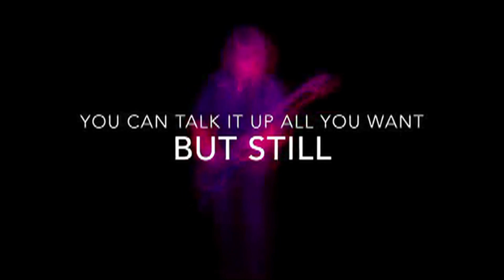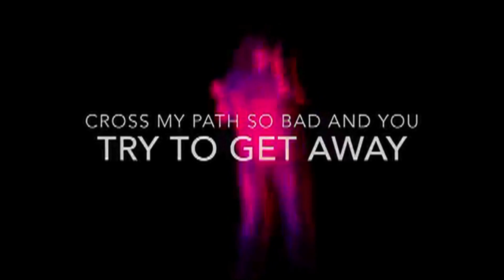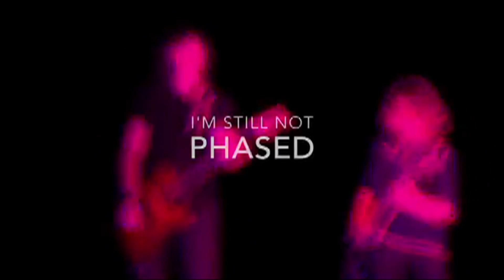Nothing Changes "Lyric Video"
Nothing Changes a "cool 90's throw-back" video from Boston's Black Diamonds, latest hit song from 2016 EP "Nothing Changes"

You should've known not to mess with me
I gave a warning
Now it's time that I take you down
And I'm not sorry
Invade my territory and you try to take my throne
Your ego's showing and I, I thought I'd let you know
You can talk it up all you want but still
Nothing changes and it's time for you to go

You can talk all the shit you want
Go on, say whatever
I'm coming for you like a thunderstorm
Gonna rain forever
When your ammo's low, that's what you know
I'm still not phased
Come at me with your gloves, at the end of the day
Nothing changes

No idea what you stepped into
Show let me show you
Run around like you make the rules
But now I know you
Cross my path so bad and you try to get away
Don't think you will because I, I always find a way
You think you're tough, go on, speak again
This mutiny will all fall in the end

Gonna rain forever
Nothing changes

I got there
You gotta go
Well sorry
Not sorry
Nothing changes

Gonna rain forever
Nothing changes